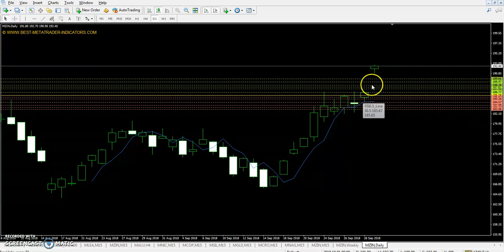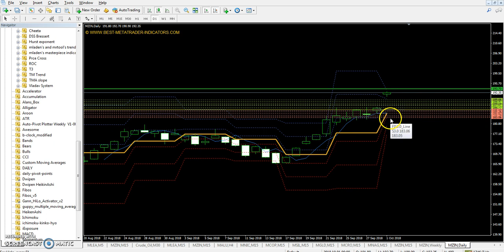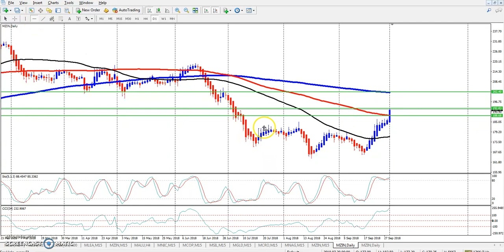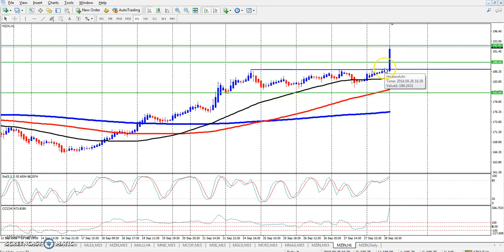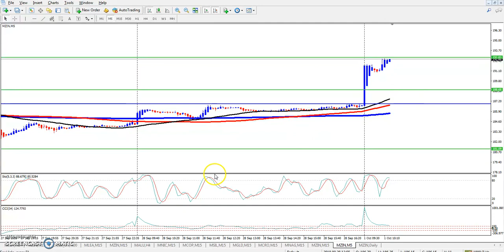Zinc Point, Market Trend & Range 01.10.2018